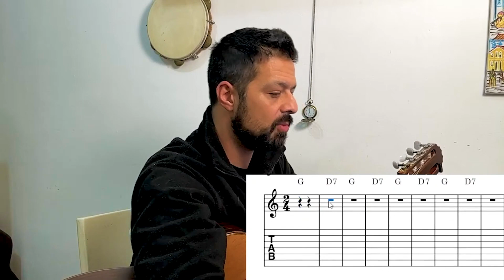Linguagem 7 CORDAS - É assim que faz - CONDUÇÃO DOS BAIXOS usando as INVERSÕES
-  NÃO CLIQUE  -

-  Dominando Arpejos e Escalas no Violão 6 e 7 Cordas  -

 ❤  Instagram.com/josemirandaviolao
👍  Facebook.com/josemirandaviolao

★ ★ ★ Ajude o canal a continuar vivo ★ ★ ★

★  Para aulas, shows e workshops entre em contato. ★

Bem-vindo ao meu canal! Se você é um entusiasta do violão e quer levar seu toque para o próximo nível, você veio ao lugar certo. Neste vídeo, vou te mostrar como estudar a linguagem do violão de 7 cordas, com um toque especial. As inversões de acordes podem adicionar profundidade e riqueza à sua música, e entender como usá-las é fundamental para qualquer violonista. As inversões dos acordes também vão nos auxiliar no tópico dessa aula que será a condução dos baixos na linguagem do violão 7 cordas.

🎸 Assista ao vídeo para aprofundar seus conhecimentos sobre condução dos baixos no violão e dominar a linguagem do 7 cordas. Se você tiver alguma dúvida ou desejar aprender mais, não hesite em entrar em contato comigo. Também ofereço aulas online para quem quer um treinamento mais personalizado.

Não perca as oportunidades de aprendizado em nosso canal. Confira outras aulas incríveis que temos para você. Vamos juntos tornar você um mestre do violão!

➤ link do canal:
Youtube.com/josemiranda